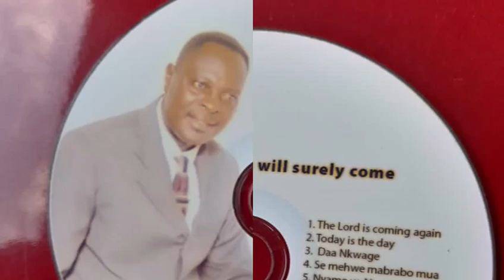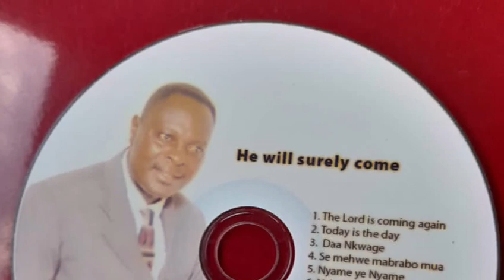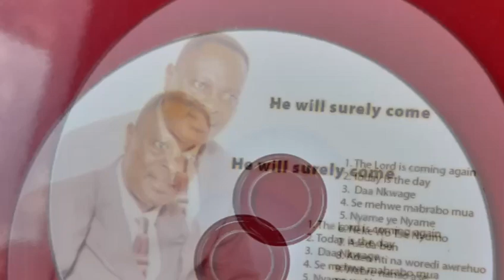Elder Joseph Odai-The Lord is coming again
A gospel song from the album, He will surely come